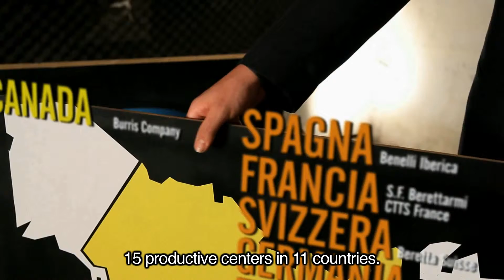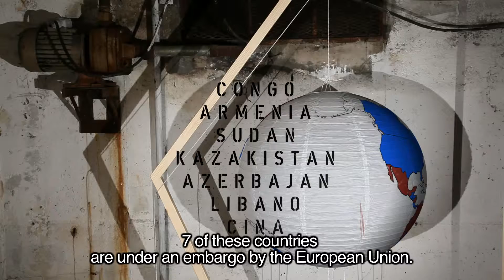Demi Lovato Wears Minimal Makeup, Looks Fierce in Photo Shoot, Praises Kim Kardashian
Queen Demi! Stepping off the stage and into a high-fashion icon shoot, pop rocker Demi Lovato stuns in her new unfold for attract magazine. “We needed these days to be super natural, show my skin, show my freckles,” the “Warrior” singer, 22, same in a very sub-rosa video (shot by William Morrison) from the shoot. “[I was wearing] barely any makeup, actually. No foundation or something.”